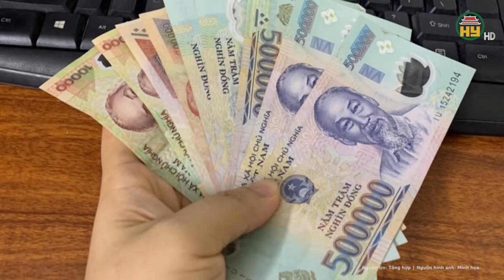Đã bắt được đối tượng cướp tiệm vàng ở Hà Tĩnh: "Hoảng loạn" chạy ra sân bay nhưng không trốn?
Tin tức 24h mới nhất | Đã bắt được đối tượng cướp tiệm vàng ở Hà Tĩnh: "Hoảng loạn" chạy ra sân bay nhưng không trốn?
Công an Hà Tĩnh cho biết, Phòng Cảnh sát hình sự phối hợp lực lượng liên quan vừa bắt giữ nghi phạm gây ra vụ cướp tiệm vàng ở thị trấn Nghèn (huyện Can Lộc).
Địa chỉ: 164 Nguyễn Văn Linh, thành phố Hưng Yên, tỉnh Hưng Yên
Tiktok: Truyền hình Hưng Yên
Facebook: Đài Phát thanh và Truyền hình Hưng Yên
Zalo: Đài PTTH Hưng Yên